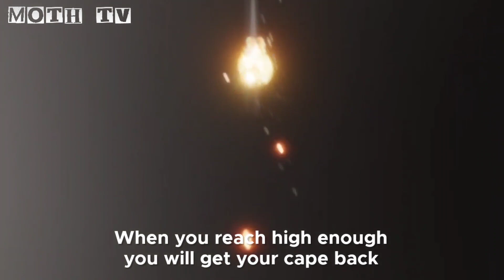Trial of Fire in 60 seconds glitch in Sky Children of the Light COTL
Our new way of speedrunning The Fire trial, using the rocket glitch (July 2022)

You don't have to be more than two players. Just spam white candle both of you

Credits for first finding the white candle glitch goes to Dee